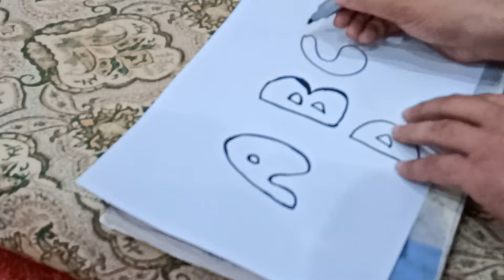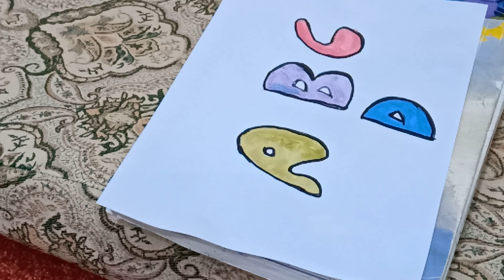How to draw alphabates abcd for kids